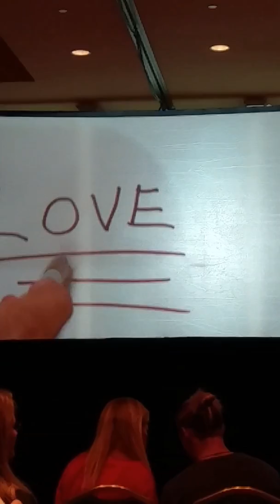Herb Cepeda sharing nuggets (gold nuggets)